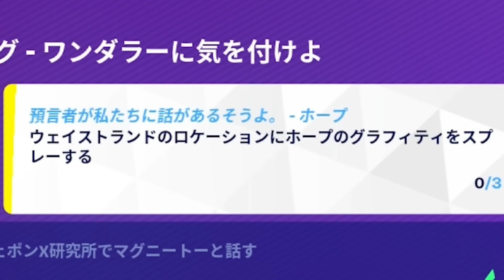いきなり無料報酬クエストがきた！ドクタードゥーム戦に備えろ！【フォートナイト】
ホープ頑張ってくれぇ

クリサポ： LiaqN

【送り先】
〒１５０-０００１
りあん宛